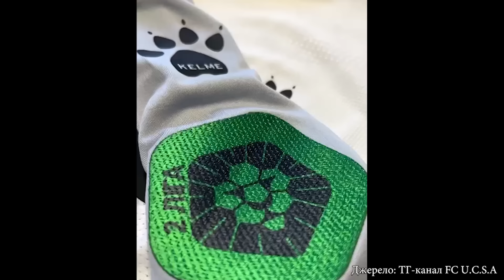ЇХ МИ БІЛЬШЕ НЕ ПОБАЧИМО: Ребров готує серйозні зміни? Суркіс не відпустить Динамо на Олімпіаду?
Тайм-коди:
00:00 Анонс
00:34 Боснія і Герцеговина - Україна: Кажан рятує Збірну
04:04 Збірна України отримала жереб на Олімпіаду. Але є серйозні проблеми через які можна забути про цей турнір?
06:44 Колос готує серйозні зміни влітку
08:51 Жахлива травма Куртуа = Лунін отримає новий контракт?
10:10 Інгулець підписав бразильця
10:42 Гравець Арсеналу у Другій Лізі
11:15 ЮКСА продовжує збирати легіонерів

Ласкаво прошу на канал українського футболу!